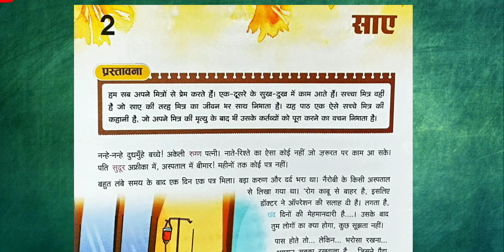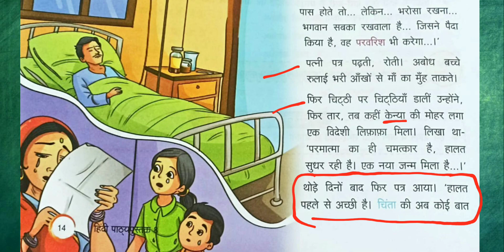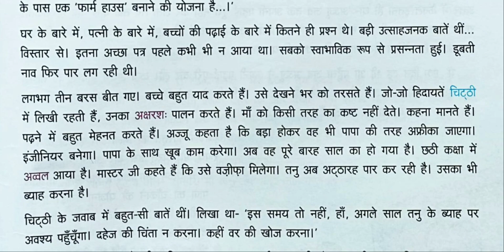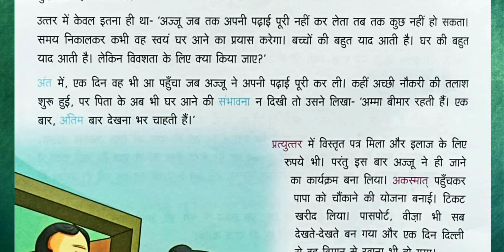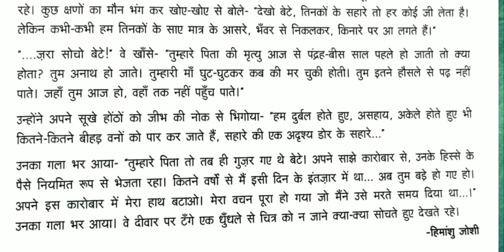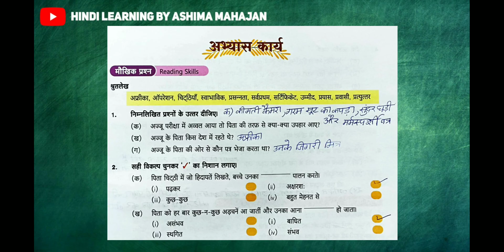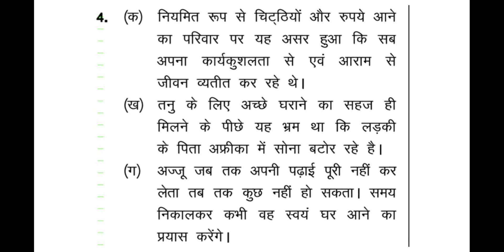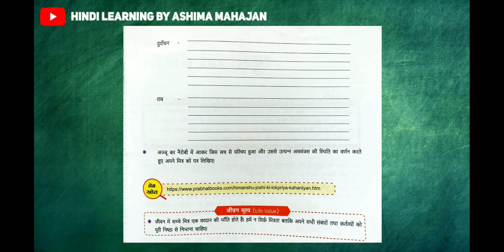गीतांश Gitansh हिंदी पाठ्यपुस्तक साए Saay Class 8 Ch 2 Eduline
Class9 Practice paper set 1

सर्वनाम

अनुच्छेदलेखन